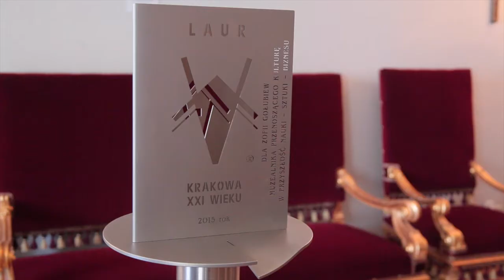Laur Krakowa XXI wieku dla Zofii Gołubiew